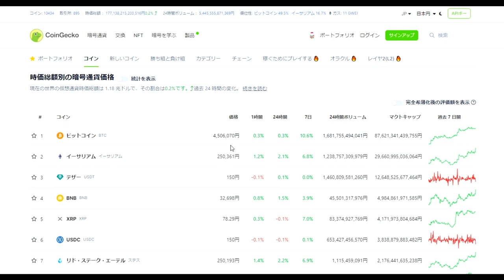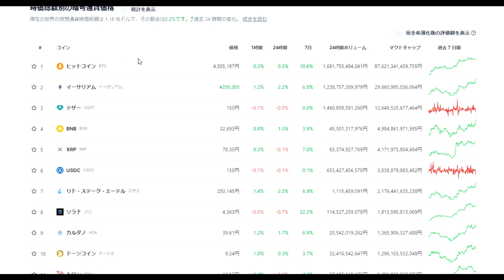【仮想通貨】ノアコインもスピンドルも雑草コインだった。